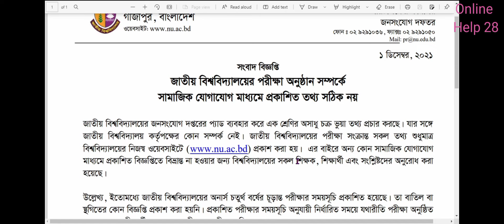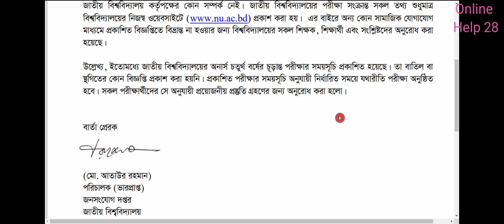অনার্স ৪র্থ বর্ষ পরিক্ষা স্থগিত সম্পর্কে প্রকাশিত তথ্য সঠিক নয় ।। Honours 4th Year Notice-2021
অনার্স ৪র্থ বর্ষ পরীক্ষার সাজেশন ২০২০,
অনার্স ৪র্থ বর্ষ সাজেশন ২০২০ অর্থনীতি,
ইসলামের ইতিহাস ও সংস্কৃতি অনার্স ৪র্থ বর্ষ সাজেশন,
অনার্স ৪র্থ বর্ষ পরীক্ষার প্রশ্ন ২০২০,
অনার্স ৪র্থ বর্ষের অ্যাসাইনমেন্ট,
অনার্স ৪র্থ বর্ষ সাজেশন রাষ্ট্রবিজ্ঞান,
অনার্স ৪র্থ বর্ষের পরীক্ষা ২০২১,
অনার্স ৪র্থ বর্ষের পরীক্ষার রুটিন ২০২১,
ব্যতিক্রম সাজেশন অনার্স ৪র্থ বর্ষ ব্যবস্থাপনা,
ব্যতিক্রম সাজেশন অনার্স ৩য় বর্ষ pdf,
অনার্স ৪র্থ বর্ষ অর্থনীতি সাজেশন ২০২১,
অনার্স৪র্থ বর্ষের সাজেশন ২০২১,
সমাজবিজ্ঞান অনার্স ১ম বর্ষ সাজেশন,
online help 28,
online help 28 notice,
honours notice,